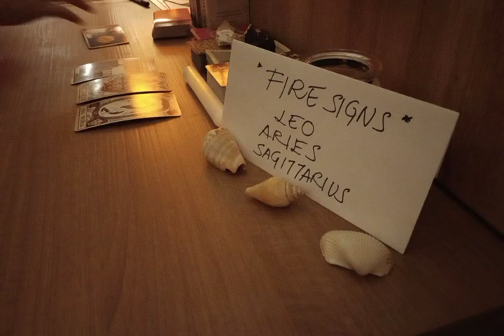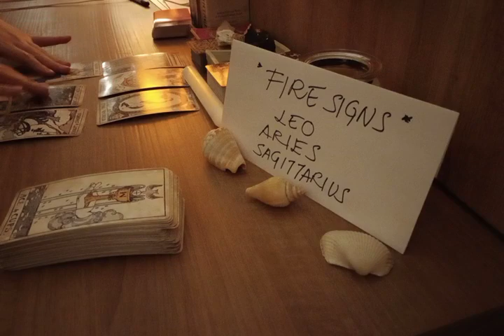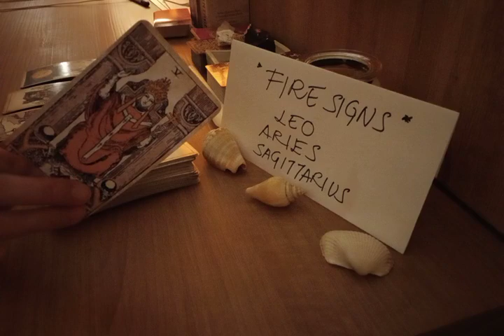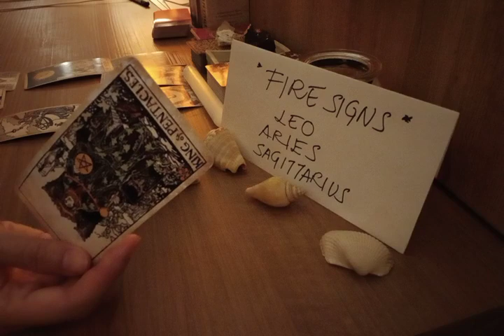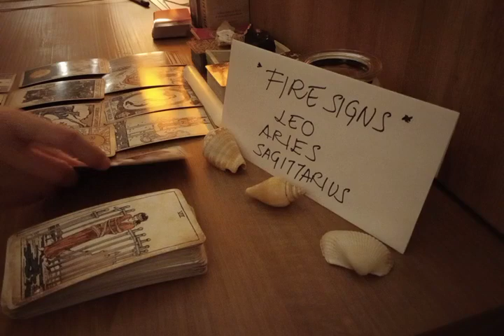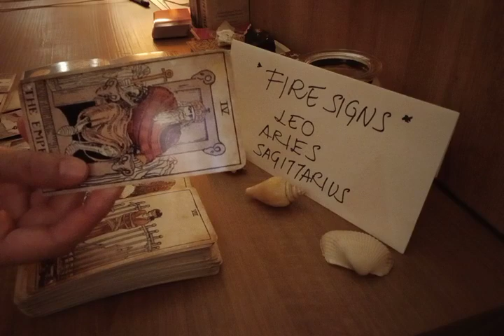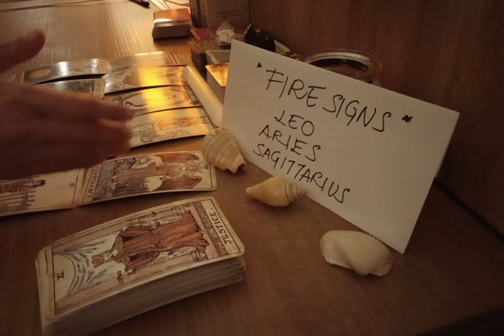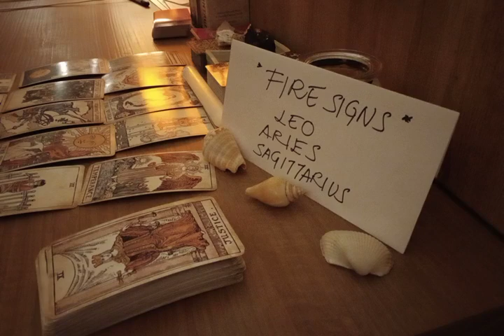LEO ❤ THEY'VE NEVER FELT THIS POSITIVE ABOUT ANYONE BUT...❤ AUGUST 2022 LOVE MONEY TAROT GUIDE